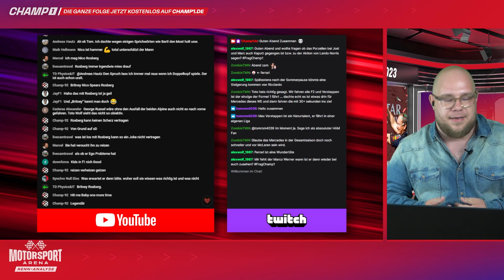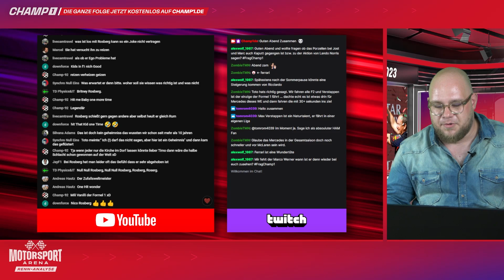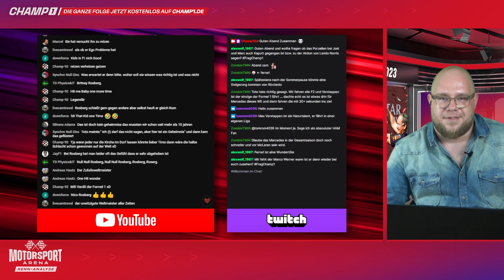Wegen "Britney": Nico Rosberg forderte von Nachwuchskommentatorin öffentliche Entschuldigung!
Kanalmitglied werden und exklusive Vorteile erhalten:
Die ganze "Renn-Analyse" zum GP von Ungarn (102 Minuten) der "Motorsport Arena" vom 24. Juli 2023 mit den Formel 1-Experten Marc Surer und Jost Capito gibt es in voller Länge

Zum Schluss der Sendung widmen wir uns, nach dem wir unsere beiden Formel 1-Experten Marc Surer und Jost Capito verabschiedet haben, noch auf ein kurioses Ereignis hin, dass sich am Wochenende bei "Sky" ereignet haben soll. Dabei geht es um den Weltmeister aus dem Jahre 2016: Nico Rosberg.